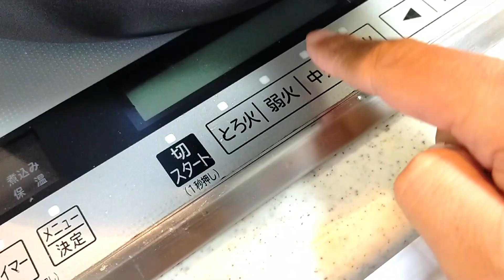【簡単料理】 ナスのおかかお浸し！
材料

ナス　　　　　　3本

かつお節　　　　適当

チューブ生姜　　3～5cm

このチャンネルでは主に初心者でも作れる簡単で楽しく美味しい料理を作ってる平凡なチャンネルです☆

■【茶碗蒸し】　炊飯器で簡単なめらかうどん入り茶碗蒸し！　【マルチクッカー】■

■【ノンフライヤーから揚げ】　油を使わないでヘルシーでザクザクジューシーから揚げ！　コスパ最強！1台8役も使えてとても便利なオーブン！■

■【節約レシピ】　3～4人前で約300円　豚野菜炒め！　【簡単料理】おつまみ■